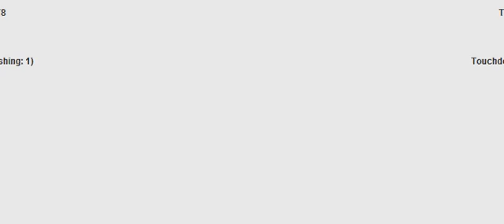Week 1: Bikini Atoll Dungeness Krabs (0-0) @ Melbourne Uni Royals (0-0)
Bikini Atoll takes down the Uni Royals in thriller
Score: BA 34, MEL 27
MVP: Cam Newton

BA Stats:
Yards: 378
Rush %: 63.93%
Field Goal: 2
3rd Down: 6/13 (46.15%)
Punts: 5

Sacks: 3
Interceptions: 0
Forced Fumbles: 4
Recovered: 3
Safeties: 0
Defensive TDs: 0

MEL Stats:
Yards: 435
Rush %: 40.30%
Field Goal: 2
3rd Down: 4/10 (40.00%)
Punts: 2

Sacks: 0
Interceptions: 0
Forced Fumbles: 0
Recovered: 0
Safeties: 0
Defensive TDs: 0

Passing:
Cam Newton: 14/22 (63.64%, 120.27 Rating) for 184 yards, 2 touchdowns, 0 interceptions.

Matthew Stafford: 28/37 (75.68%, 128.21 Rating) for 320 yards, 3 touchdowns, 0 interceptions.

Rushing:
LeGarrette Blount: 21 carries for 64 yards (3.05 YPC, 8 LNG), 0 touchdowns.
Theo Riddick: 11 carries for 75 yards (6.82 YPC, 34 LNG), 0 touchdowns.
Aaron Ripkowski: 1 carry for 1 yard (1.00 YPC, 1 LNG), 0 touchdowns.
Cam Newton: 6 carries for 54 yards (9.00 YPC, 17 LNG), 1 touchdown.

Frank Gore: 22 carries for 131 yards (5.95 YPC, 21 LNG), 0 touchdowns, 1 fumble.
Duke Johnson: 4 carries for 3 yards (0.75 YPC, 3 LNG), 0 touchdowns.
Michael Burton: 1 carry for 2 yards (2.00 YPC, 2 LNG), 0 touchdowns.
Matthew Stafford: 0 carries for 0 yards (0.00 YPC, 0 LNG), 0 touchdowns, 1 fumble.

Receiving:
Julio Jones: 3 receptions for 29 yards (9.67 YPR, 20 LNG), 0 touchdowns.
Allen Robinson: 2 receptions for 19 yards (9.50 YPR, 12 LNG), 0 touchdowns.
Cole Beasley: 2 receptions for 8 yards (4.00 YPR, 6 LNG), 0 touchdowns.
Jared Cook: 1 reception for 37 yards (37.00 YPR, 37 LNG), 1 touchdown.
LeGarrette Blount: 0 receptions for 0 yards (0.00 YPR, 0 LNG), 0 touchdowns.
Theo Riddick: 6 receptions for 91 yards (15.17 YPR, 24 LNG), 1 touchdown.
Aaron Ripkowski: 0 receptions for 0 yards (0.00 YPR, 0 LNG), 0 touchdowns.

Odell Beckham Jr.: 8 receptions for 99 yards (12.38 YPR, 18 LNG), 1 touchdown, 1 fumble.
Larry Fitzgerald: 6 receptions for 42 yards (7.00 YPR, 13 LNG), 1 touchdown.
Chris Hogan: 3 receptions for 29 yards (9.67 YPR, 11 LNG), 1 touchdown, 1 drop.
Zachary Miller: 7 receptions for 102 yards (14.57 YPR, 26 LNG), 0 touchdowns, 1 fumble.
Frank Gore: 4 receptions for 48 yards (12.00 YPR, 23 LNG), 0 touchdowns, 1 drop.
Duke Johnson: 0 receptions for 0 yards (0.00 YPR, 0 LNG), 0 touchdowns.
Michael Burton: 0 receptions for 0 yards (0.00 YPR, 0 LNG), 0 touchdowns.

Blocking:
Marcus Cannon: 1 pancake, 0 sacks allowed, 1 stuff allowed.
Maurkice Pouncey: 2 pancakes, 0 sacks allowed, 0 stuffs allowed.
Travis Frederick: 2 pancakes, 0 sacks allowed, 0 stuffs allowed.
Quinton Spain: 0 pancakes, 0 sacks allowed, 2 stuffs allowed.
Zach Strief: 1 pancake, 0 sacks allowed, 2 stuffs allowed.
Aaron Ripkowski: 1 pancake.
Jared Cook: 0 pancakes.

Ricky Wagner: 0 pancakes, 0 sacks allowed, 1 stuff allowed.
Corey Linsley: 1 pancake, 0 sacks allowed, 0 stuffs allowed.
Ben Jones: 4 pancakes, 2 sacks allowed, 1 stuff allowed.
John Greco: 0 pancakes, 0 sacks allowed, 1 stuff allowed.
Allen Barbre: 1 pancake, 1 sack allowed, 0 stuffs allowed.
Michael Burton: 1 pancake.
Zachary Miller: 1 pancake.

Defensive:
Everson Griffen: 3 tackles.
Sheldon Richardson: 5 tackles, 1 sack.
Christopher Jones: 4 tackles (1 stuff), 1 forced fumble.
Danielle Hunter: 7 tackles (1 stuff), 1 sack, 1 recovery.
Tamba Hali: 6 tackles, 2 coverages.
Mason Foster: 5 tackles (1 stuff).
Frank Clark: 2 tackles, 1 coverage, 1 sack, 1 forced fumble.
Ronald Darby: 4 tackles, 2 coverages, 1 recovery.
Sean Smith: 4 tackles, 1 coverage.
Jahleel Addae: 5 tackles, 1 coverage.
Byron Jones: 10 tackles, 2 coverages, 2 forced fumbles, 1 recovery.

Fletcher Cox: 6 tackles (1 stuff).
Grady Jarrett: 3 tackles (1 stuff).
Muhammad Wilkerson: 3 tackles.
Jabaal Sheard: 5 tackles.
Jerrell Freeman: 7 tackles.
Perry Riley: 9 tackles (3 stuffs).
Ryan Kerrigan: 4 tackles, 1 coverage.
Casey Hayward: 1 tackle, 2 coverages.
Byron Maxwell: 1 tackle, 3 coverages.
Ron Parker: 6 tackles.
Harrison Smith: 5 tackles, 1 coverage.

Special:
Nick Novak: 2 of 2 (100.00%, 40 LNG) field goals. 4 of 4 extra points. 4 touchbacks.
Brad Nortman: 5 punts for 144 yards (28.80 YPP, 45 LNG, 0 in 20).
Marqise Lee: 6 returns for 149 yards (24.83 YPR, 105 LNG), 1 touchdown.

Matt Prater: 2 of 3 (66.67%, 28 LNG) field goals. 3 of 3 extra points. 4 touchbacks.
Pat O'Donnell: 2 punts for 107 yards (53.50 YPP, 55 LNG, 1 in 20).
Odell Beckham Jr.: 7 returns for 90 yards (12.86 YPR, 32 LNG), 0 touchdowns.